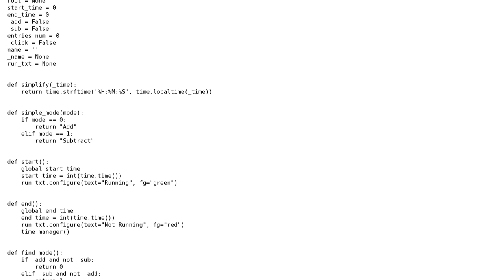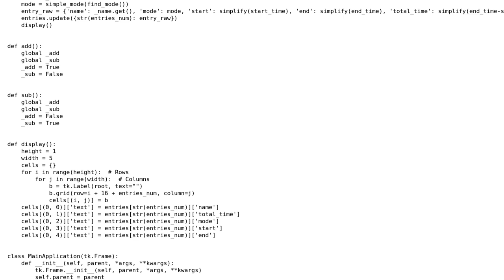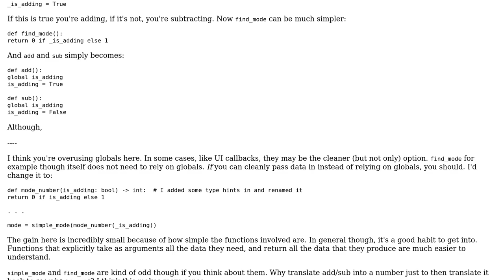Code Review: Time Tracker Project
With thanks & praise to God, and with thanks to the many people who have made this project possible! | Content (except music & images) licensed under CC BY-SA | Music | Images & others | With thanks to user Peilonrayz user Cruise Lickerman user Carcigenicate and the Stack Exchange Network Trademarks are property of their respective owners. You are responsible for your own actions.